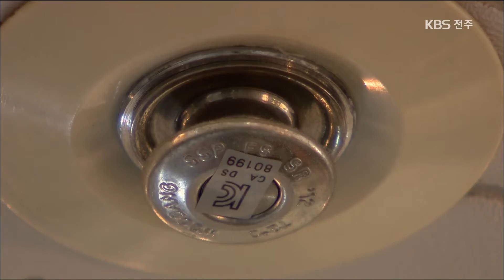2020년 새해 달라지는 정책과 제도 2020.1.1(수)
[앵커멘트]
올해부터는
소방시설 점검이
한층 강화됩니다.
재난이나 사고에 대비한
'도민 안전보험 제도'도
처음 시행되는데요.
새해 달라지는 제도,
김진희 기자가 소개합니다.

[리포트]
지난해 9월
49명의 사상자를 낸
김포의 한 요양병원 화재.

스프링클러가 있었지만
작동하지 않아
피해를 키웠습니다.
paging

8월부터는
스프링클러가 설치된
종합병원 등 모든 특정소방대상물은
면적에 상관없이 의무적으로
종합정밀점검을 받아야 합니다.

영화관에서는
화재 발생 시
대피 방향을 안내하는 영상에
반드시 장애인을 위한 수화와 화면 해설을 넣어 내보내야 합니다.

자연재해나 폭발, 화재 등으로
피해를 본 도민에게
생활 안정을 돕는
도민안전보험 제도가
이달부터 시행됩니다.

[인터뷰]
김종혜/전라북도 안전정책관
실제 우리 도민이 사고를 당했을 경우 시군과 도에 신청을 해주면 보험사가 보험금을 지급해줄 수 있도록...

지난해 시작한
'전북형 기초생활 보장제' 지원도 확대돼, 그만큼 복지 사각지대가
줄어들 전망입니다.

[인터뷰]
심민규/전라북도 사회복지과 주무관
생활은 곤란한데 부양의무자 기준이 초과해서 탈락한 사람들에 대해서 우리가 다시 전북형 수급자를 보호하는데, 그 기준을 복지부 기준보다 200% 더 완화해서...

한 농가에
한해 60만 원을 주는
농민 공익수당이 올해부터 지급됩니다.

어업 생산성이 낮고
정주 여건이 열악한 어가에
한해 65만 원을 주던
조건불리지역 수산직불금은
70만 원으로 인상됩니다.

중복 지원이 안 되는
노인돌봄 사업들을 통합해
맞춤 돌봄서비스로 확대 시행하고
아동을 위한 다함께돌봄센터를
13곳에서 27곳으로 늘립니다.
KBS 뉴스 김진희입니다.